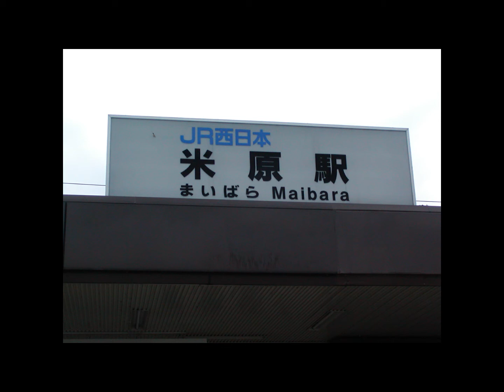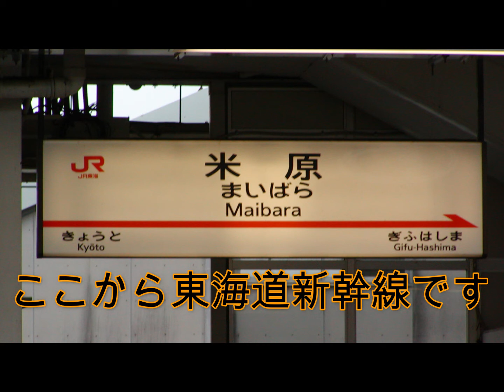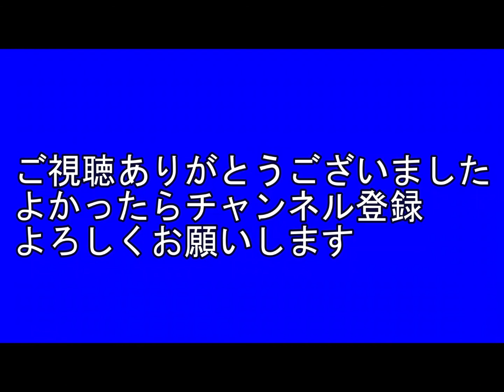【私のなつかし写真】2003年大阪駅、米原駅 東海道新幹線がバラエティに富んでいた時代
2003年11月に私が撮影した写真です。大阪駅、米原駅で撮影しました。

主な撮影列車
急行銀河、大阪環状線103系、ＳＬ北びわこ号、東海道新幹線